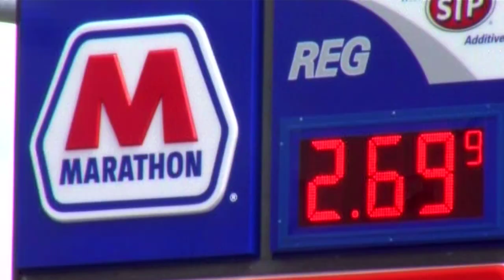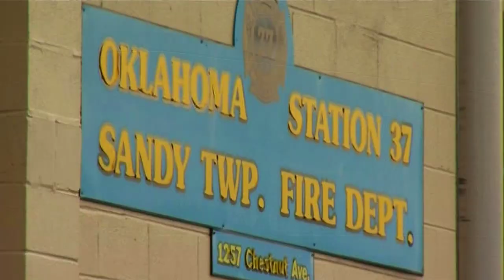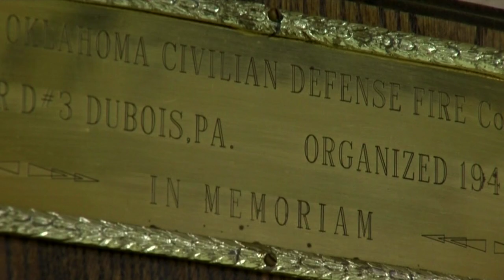WEB ONLY: Friends share fond memories of William Pierce months after death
DUBOIS -- Norm's Gas Station isn't just a place where you fill up your gas tank. The small, full-service station obscured on Brady Street became a second home to William Pierce.